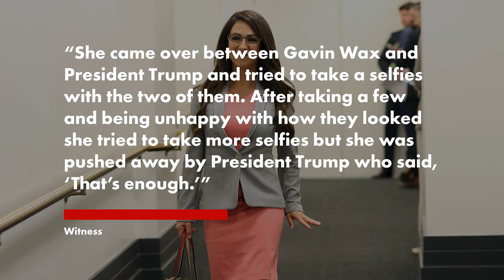Boozed up Lauren Boebert was cut off by bartender, begged Trump for selfies at GOP gala: report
Colorado Rep. Lauren Boebert reportedly got so drunk at a Republican gala in the Big Apple, she had to be cut off by bartenders — but witnesses denied the allegation to The Post.

The controversial congresswoman’s apparently boozy turn at the New York Young Republicans annual event in December also included her bothering former President Donald Trump for many so selfies, his security stepped in to stop her, CNN reported.

Servers at the event, which was held at the Cipriani ballroom, told Boebert they wouldn’t bring her any more booze, multiple sources told CNN.